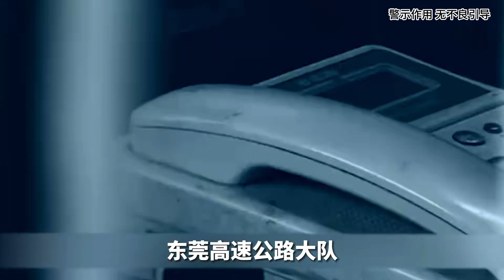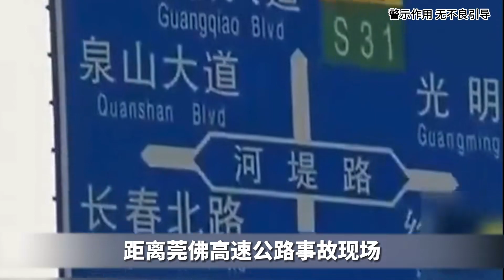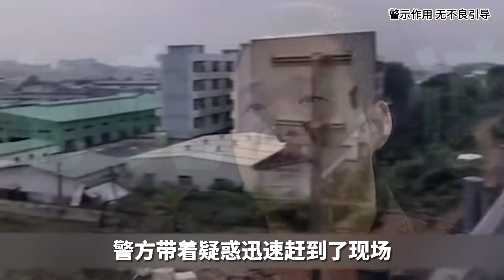男子高速路上撞到人，傷者卻離奇失蹤，只留下一件外套和血跡